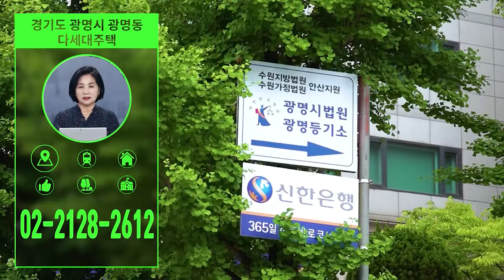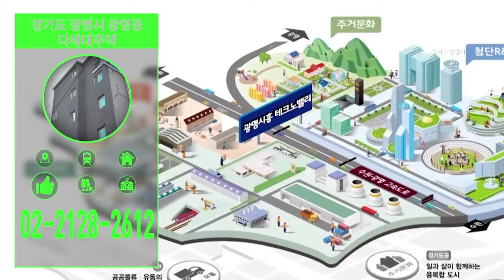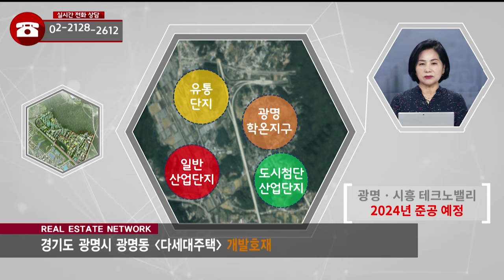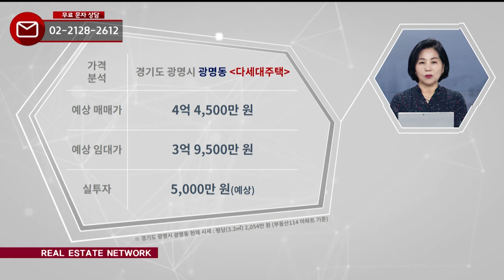부동산네트워크 : 경제자족도시로 새롭게 도약 예정! ‘경기도 광명시 광명동 다세대주택’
경기도 광명시 광명동 다세대주택

[투자포인트]
▶ 7호선 철산역 도보 약 7분/서부간선도로 인접
▶ 서부간선도로 지하화 2021년 8월 완공 예정
▶ 광명시흥테크노밸리 2024년 준공 예정